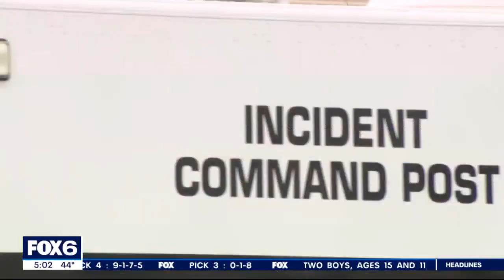Greenfield police shooting; man wounded after traffic stop, chase | FOX6 News Milwaukee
A 21-year-old Milwaukee man was shot by Greenfield police Monday morning, May 1, after fleeing a traffic stop on foot. He was taken to the hospital with non-fatal gunshot wounds.